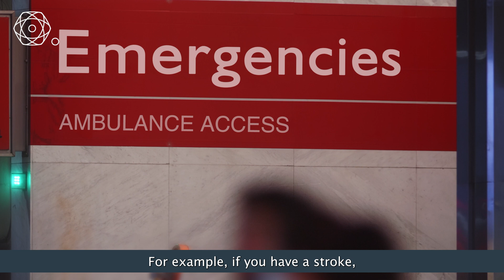QuantIC - Imaging through the body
Quantum imaging through scattering materials such as the human body for healthcare applications.